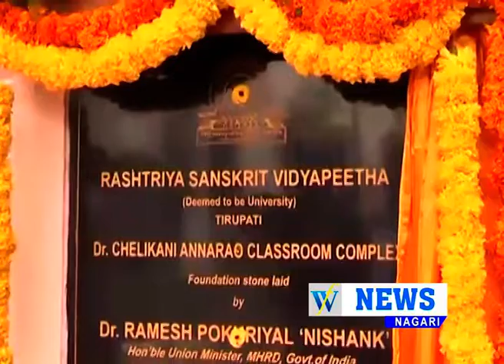14 08 2019 WF NEWS